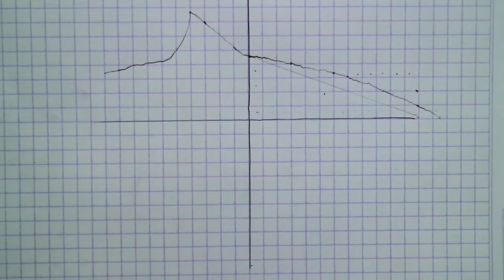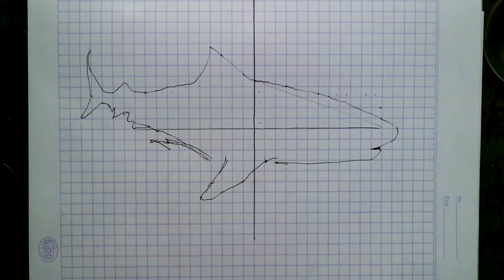Nasib Ikan Hiu di INDONESIA || 3D Gambar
Asalamualaikum wr.wb
Pada video kali ini saya mengilustrasikan ikan hiu di indonesia

menggambar pemandangan,
menggambar rumah,
menggambar 3d,
menggambar joker,
menggambar lol,
menggambar monkart,
menggambar hantu,
menggambar anime,
menggambar anak tk,
menggambar anak-anak,
menggambar anime dengan pensil,
menggambar anak,
menggambar ayam,
menggambar air terjun,
menggambar alam,
menggambar bunga,
menggambar barbie,
menggambar buah buahan,
menggambar bebas,
menggambar boruto,
menggambar bus,
menggambar baju,
menggambar bt21,
menggambar cerita,
menggambar cuci tangan,
menggambar cacing,
menggambar cepcil,
menggambar crayon,
menggambar doraemon,
menggambar drag,
menggambar dinosaurus,
menggambar d,
menggambar elsa,
menggambar excavator,
menggambar es krim unicorn,
menggambar elang,
menggambar ember,
menggambar ff,
menggambar free fire,
menggambar frozen,
menggambar flora,
menggambar frontal gaming,
menggambar fifitan,
menggambar gunung,
menggambar gogo dino,
menggambar grafiti,
menggambar gajah,
menggambar gradasi,
menggambar godzilla,
menggambar hewan,
menggambar hello kitty,
menggambar helikopter,
menggambar hp,
menggambar hayato,
menggambar hewan dari angka,
menggambar harimau,
menggambar ikan,
menggambar istana,
menggambar itachi,
menggambar jam,
menggambar joker 3d,
menggambar jerapah,
menggambar jhope,
menggambar kue,
menggambar kucing,
menggambar kaligrafi,
menggambar kupu-kupu,
menggambar kue ulang tahun,
menggambar kartun,
menggambar kelinci,
menggambar kpop,
menggambar 3d huruf k,
menggambar lingkungan,
menggambar laut,
menggambar lucu,
menggambar love,
menggambar laptop,
menggambar layang layang,
menggambar lego,
menggambar masjid,
menggambar mobil,
menggambar menggambar,
menggambar motor,
menggambar motor drag,
menggambar mudah,
menggambar naruto,
menggambar naruto kyubi,
menggambar nama,
menggambar ninja,
menggambar nobita,
menggambar orang,
menggambar susanoo,
menggambar pelangi,
menggambar pohon,
menggambar pantai,
menggambar pesawat,
menggambar pemandangan pantai,
pr menggambar,
menggambar p,
menggambar quotes,
menggambar quran,
c